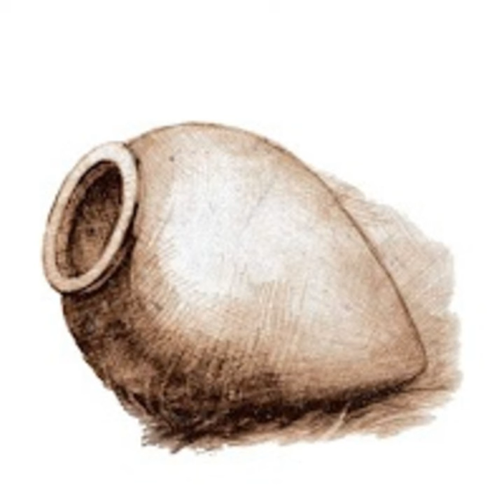Kvevrispiruli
Kvevrispiruli · Bani · Amiran Chighladze · Raul Bitsadze · Besik Metreveli · Gogita Nikoladze · Gela Gogishvili · Beka Mikadze · Besik Kvitsiani · Mate Phirtskhelava

Music  Publisher: GMI Rights Management